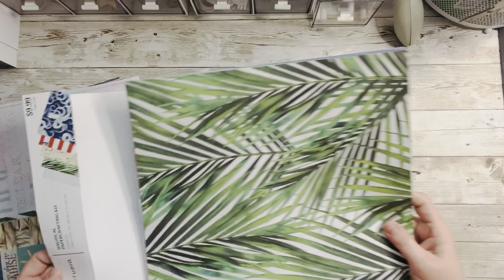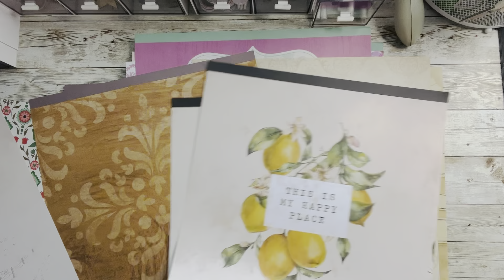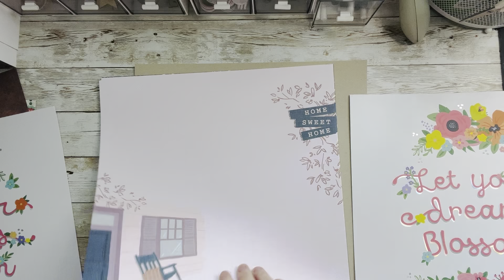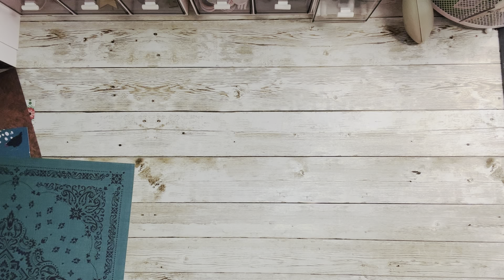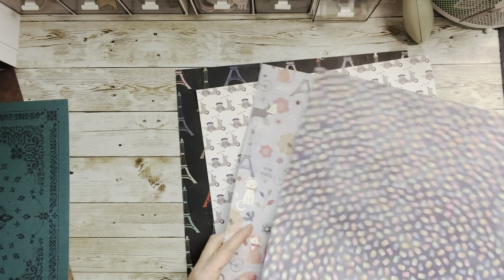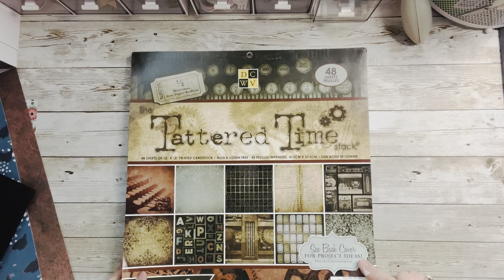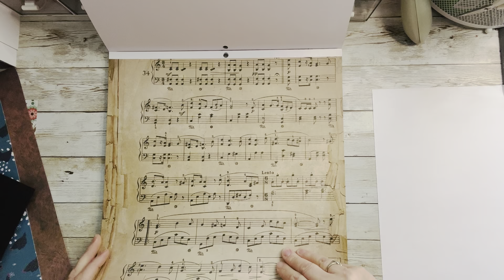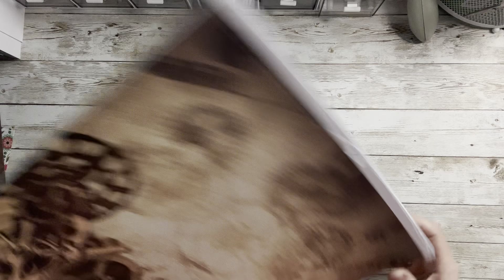Blessings Box Giveaway Week Two | Week One winner announced.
Every week this month I will be giving away prizes from blessing boxes many have sent me.  This is a way to pass the joy to others.

Thank you to everyone who donated to make it possible.

For a second chance to win join my FB group

I want to thank Captain Barb for always helping me manage the comments and entries of my giveaways. Without her I would be unable to manage it as well.